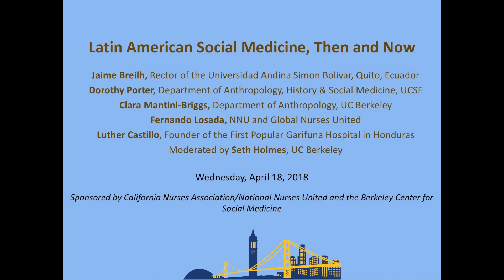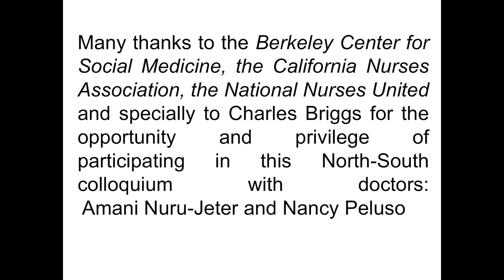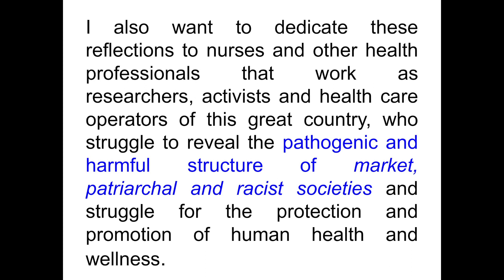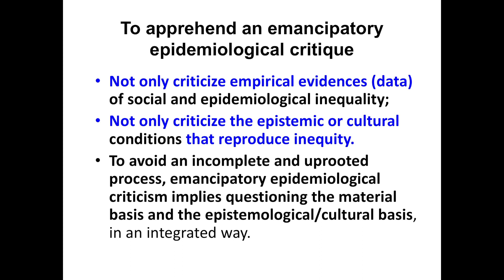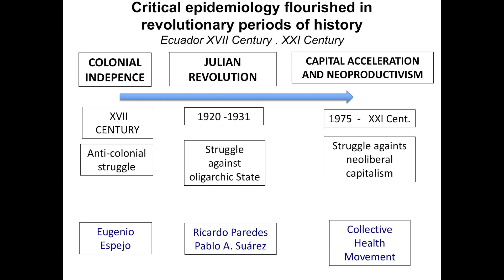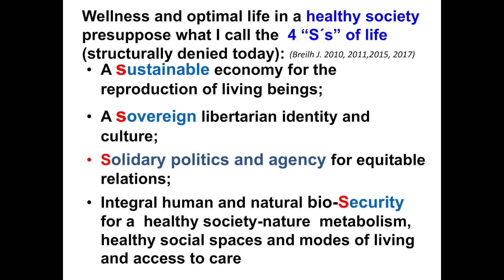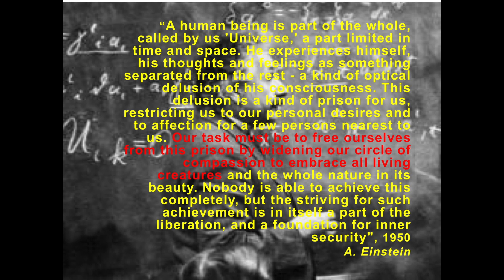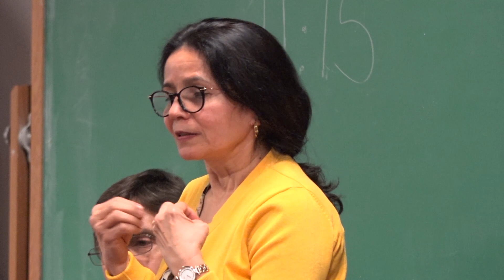Latin American Social Medicine, Then and Now -- with Jaime Breihl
Wednesday, April 18 | 6:00-8:00pm

Latin American Social Medicine, Then and Now

Jaime Breilh, Rector of the Universidad Andina Simón Bolívar, Quito, Ecuador

Dorothy Porter, Department of Anthropology, History & Social Medicine, UC San Francisco

Clara Mantini-Briggs, Department of Anthropology, UC Berkeley

Fernando Losada, NNU and Global Nurses United

Luther Castillo, Founder, First Popular Garifuna Hospital in Honduras

Seth Holmes, Associate Professor of Environmental Science, Policy & Management and of Medical Anthropology, as Moderator

For nearly a century, Latin American health practitioners have been at the forefront of innovating responses to social inequalities. Emphasizing “praxis”-- the combination of social theory and political practice--adherents of Latin American Social Medicine (LASM) have participated in many of the region’s social justice movements. Salvador Allende, a pathologist and late president of Chile, played a key role in establishing the field with his path-breaking epidemiological work. This served as the foundation for his presidency until his death in the country’s 1973 US-supported military coup d’état. While LASM has become a widely respected field, its accomplishments remain little known in the English-speaking world. This panel discussion explores the history and current manifestations of Latin American Social Medicine.